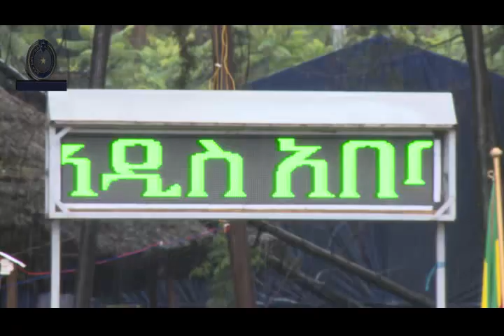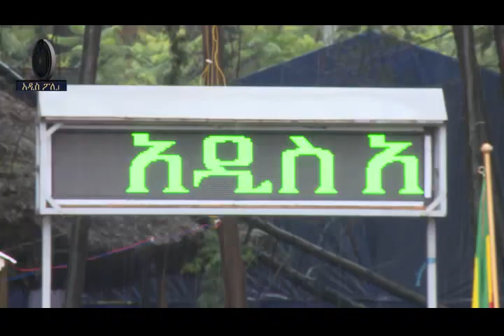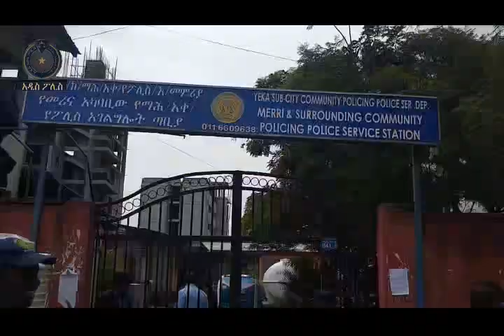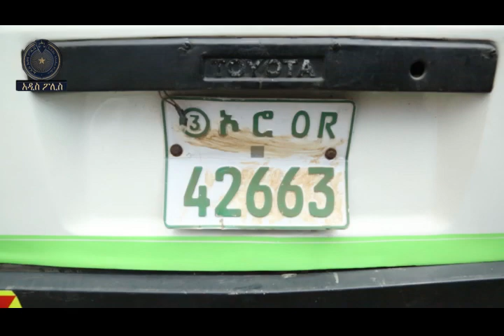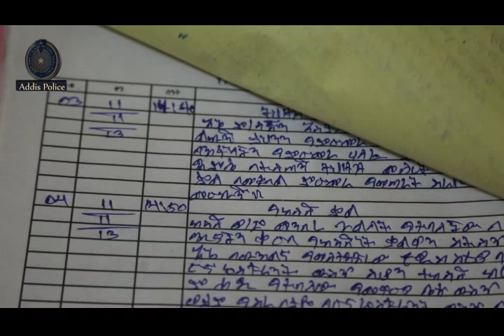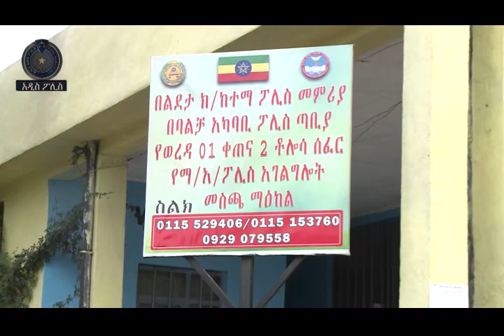የአዲስ አበባ ከተማ አስተዳደር ፖሊስ ኮምሽን ሳምንታዊ ዜና እና ወንጀል ነክ ፕሮግራሞች አዲስ ፖሊስ 01 11 2013